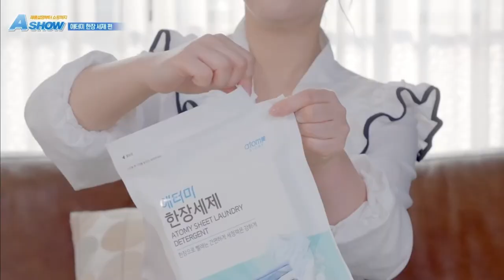Atomy A Show Product Introduction - Sheet Laundry Detergent - Korean